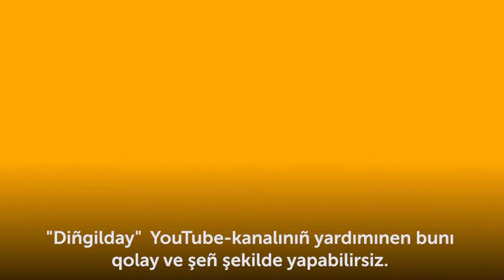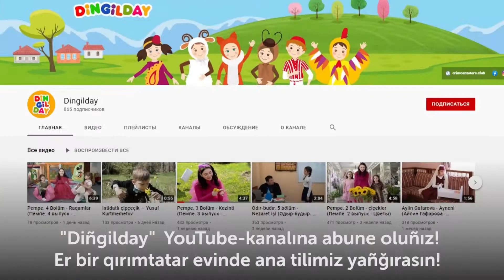Diñgilday" YouTube-kanalı— balalarğa ana tilini sevdire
İyün 1 – Halqara balalarnı qorçalav künü.  Qaradeniz production studiyası içün bala leyhaları ayrıca müimdir. Fevral ayında biz qırımtatar tilinde "Diñgilday" YouTube-kanalını açtıq.  Onda istidatlı balaçıqlarımıznıñ iştirakinde videorolikler, klipler, ögretici ve şaqalı yayınlar numayış etile. "Diñgilday" YouTube-kanalına abune oluñız ve biznen beraber balalarımığa ana tiline sevgi aşlañız!